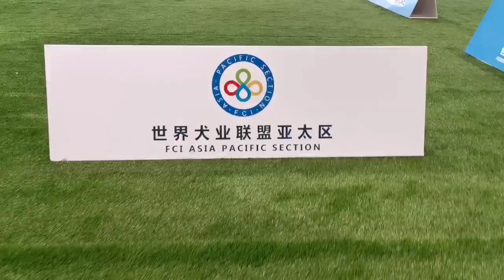Indonesia team on World Dog Show Shanghai 2019 Trip day 4!!